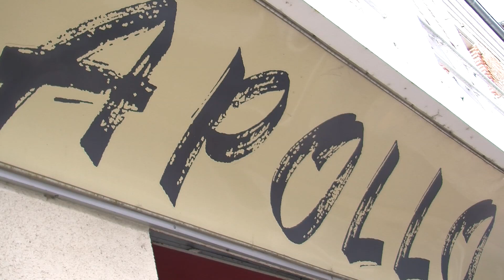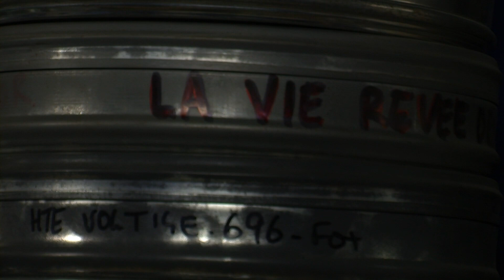Du nouveau au cinéma-Théâtre l'Apollo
À Valence d'Agen, la structure municipale se donne un coup de jeune ! Grace à Vivien et Axel la salle au siècle d'histoire à encore de beaux jours devant elle !
Rédacteur - Régis D.
JRI - Angélique P.